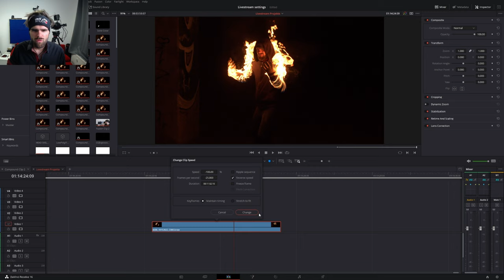Video rückwärts abspielen lassen in Davinci Resolve Tutorial Deutsch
Um einen Clip in Davinci Resolve rückwärts abspielen zu lassen,
kannst du einfach mit rechtsclick drauf klicken und dann unter Clip speed Reverse Speed anklicken.

Wenn du bis hier unten gelesen hast, bist du eine repus nosreP ;)